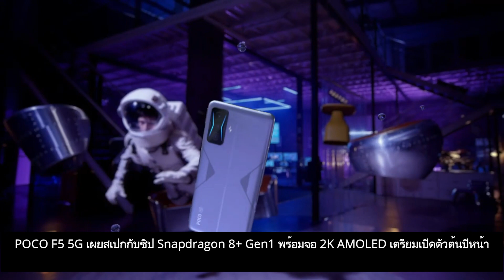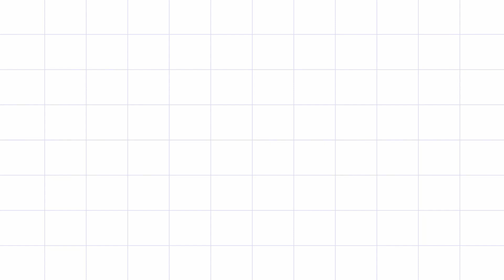POCO F5 5G เผยสเปกกับชิป Snapdragon 8+ Gen1 พร้อมจอ 2K AMOLED เตรียมเปิดตัวต้นปีหน้า